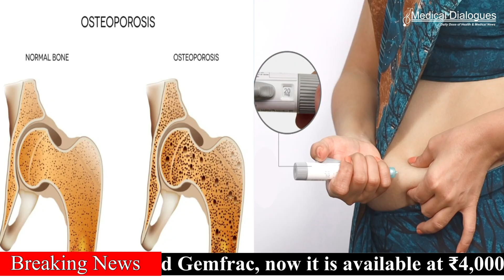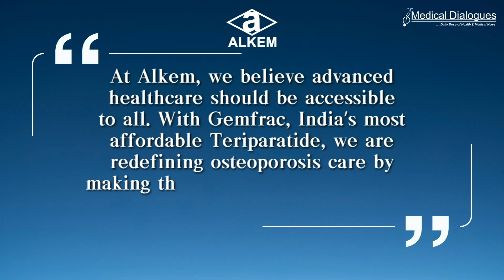Alkem’s Revolutionary therapy TERIPARATIDE-GEMFRAC for weak bones now more accessible to all Indians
In a bid to make osteoporosis treatment affordable to Indian masses, Alkem Laboratories has slashed the price of its Teriparatide brand, Gemfrac.

Until now Teriparatide has been available in India at a monthly cost of therapy ranging from ₹7,000/- to ₹10,000/- limiting accessibility for many patients. Alkem has revised the rate of its Teriparatide brand. Gemfrac to make it available at ₹4,000/- per month, making osteoporosis treatment more affordable and accessible.

This reduction is expected to benefit a broader patient population, improving osteoporosis management in India.

Teriparatide, a recombinant fragment of human parathyroid hormone (N-terminal 34 amino acids), is a powerful osteoanabolic agent. Multiple clinical trials have confirmed its safety and effectiveness in treating osteoporosis.

Mr. Sunil Pathak, President Semi-Chronic Cluster of Alkem Labs said, “At Alkem, we believe advanced healthcare should be accessible to all. With Gemfrac, India’s most affordable Teriparatide, we are redefining osteoporosis care by making this gold-standard treatment more affordable for millions. With over 61 million Indians affected by osteoporosis & 80% of which are women, access to effective treatment is crucial. By significantly reducing costs, we aim to improve treatment adherence and reduce fracture risks. This initiative reflects our unwavering commitment to affordable innovation and patient-first healthcare solutions”.